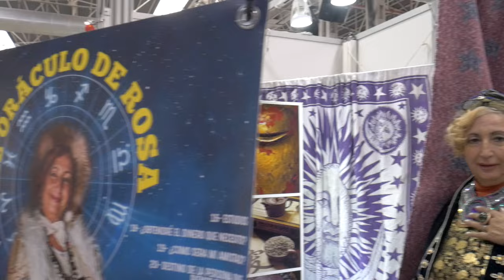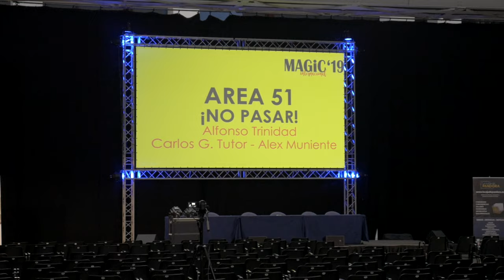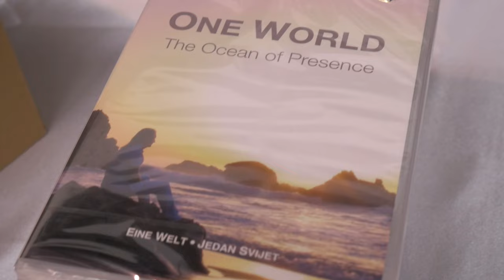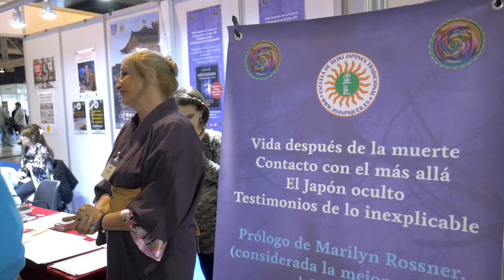El EVENTO más SURREALISTA de mi vida | Padre Apeles, Tarotistas, Reiki y Gurús con Poderes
Bienvenidos a la Feria Magic de Barcelona, donde lo posible y lo imposible se hará realidad.
Link de venta de mi libro "¡Que le den a la ciencia!"

Cámara y edición por Nacho Amela.